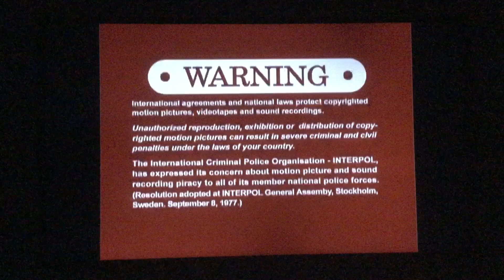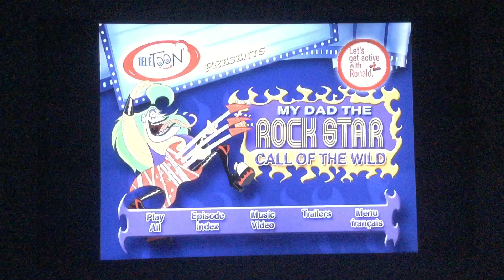Opening to My Dad the rock star : Call of the Wild 2005 DVD ( Canadian Copy )